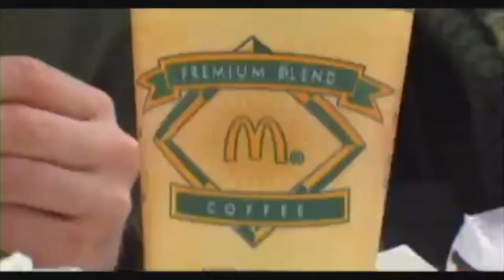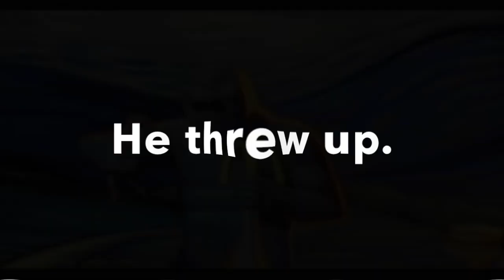SuperSize Me- classroom friendly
I have clipped down the movie, "SuperSize Me" into an essential 2 minutes for grade-school classrooms. It answers the question very practically, "what happens if I eat too much junk food?" Let's face it... Grade-school kids, even when healthy choices are in front of them, don't make the healthy choices.
I hope this serves as a motivation!

(Needless to say, it is also important to educate kids that McDonald's and fast food joints are not the only forms of junk food, and it is important to set a limit on how much junk food you can eat per week.)
I'm not here to get into an argument about whether or not McDonald's has made improvements to their menu since the movie was released. That point has nothing to do with the question this video is trying to answer.